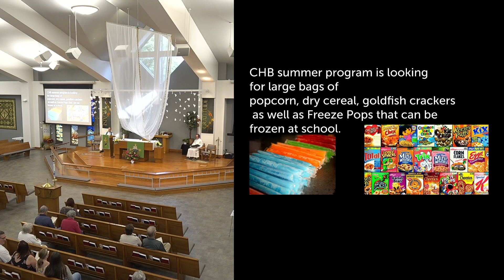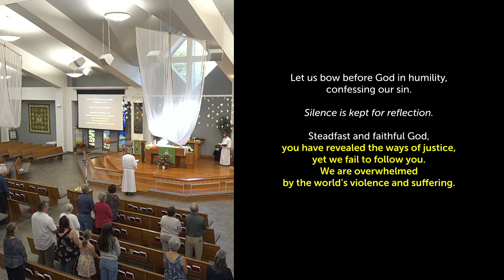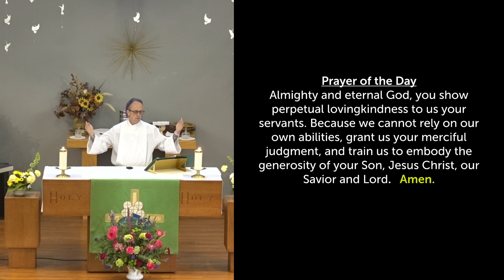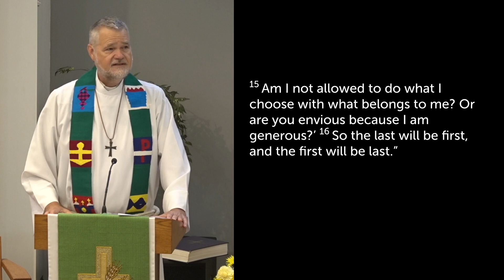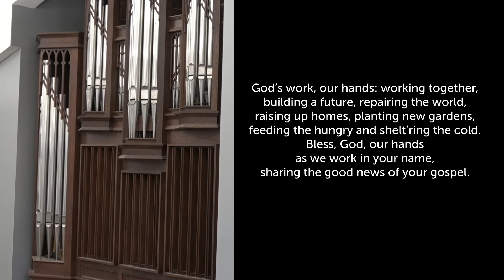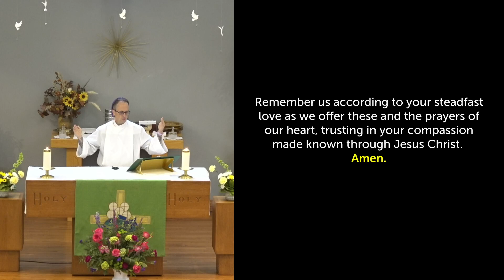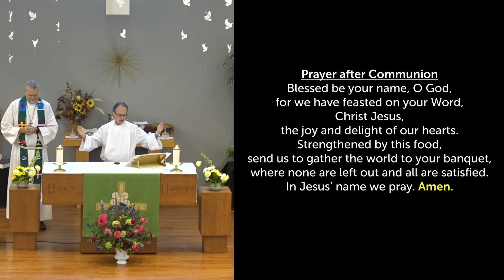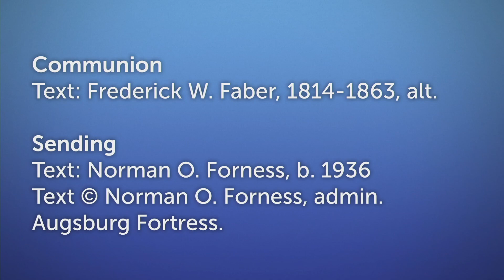Sunday Worship September 24 2023 0800 AM